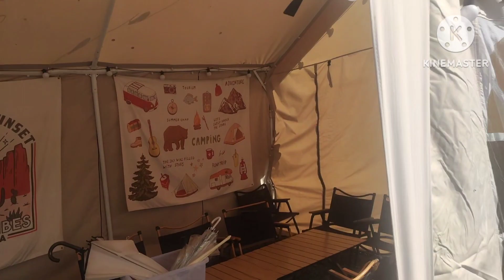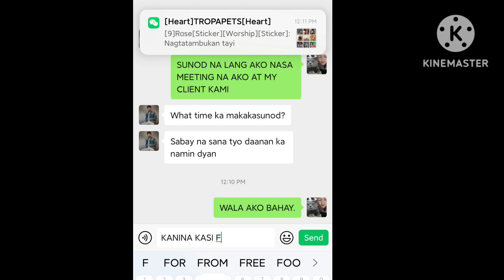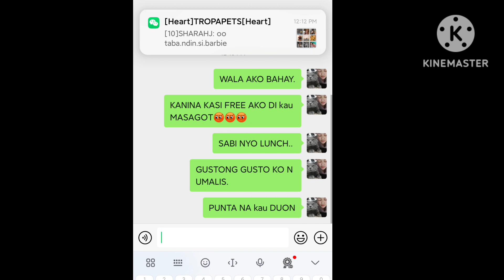Engagement Day / GlamCamp / China / Pinay Vlogger /Vlog # 65